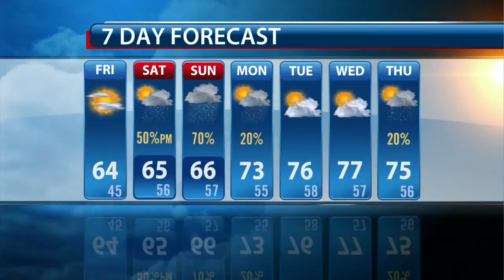Lelan's Morning Forecast: Friday, October 30, 2015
Lelan Statom's morning forecast for Friday, October 30, 2015.